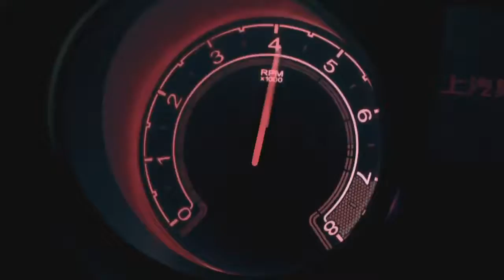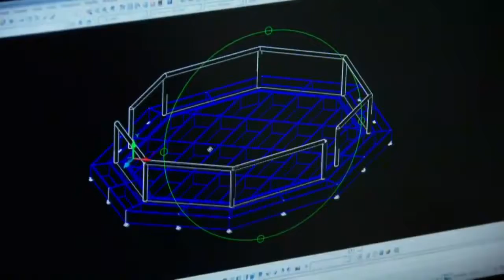Llegada Etapa 4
video: Grupo Firbas.

El joven ciclista del equipo Nestlé Giant Courtyard Marriot Joseph Chavarría ganó la Etapa 4 realizada de Esparza hasta Grecia. El líder Minor Rojas del equipo .

Llegada de la etapa 4. Circuito Lobatera - Santa Cruz de Mora. 170.1 Km. Vuelta al Táchira 2014.